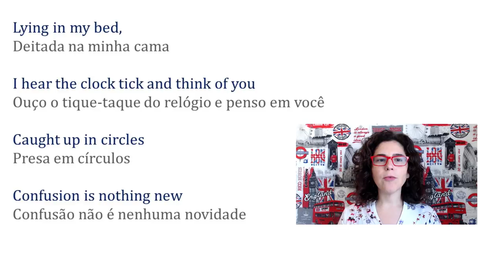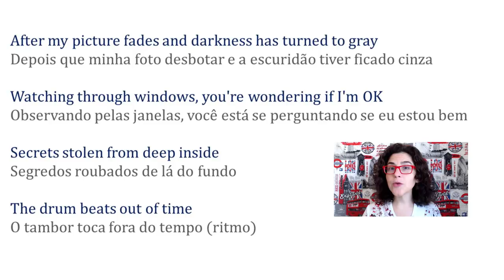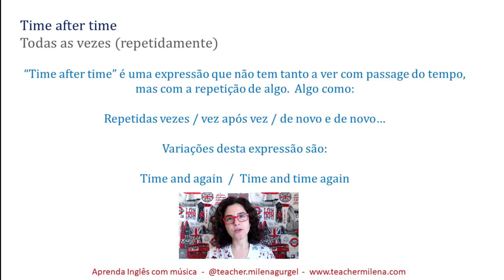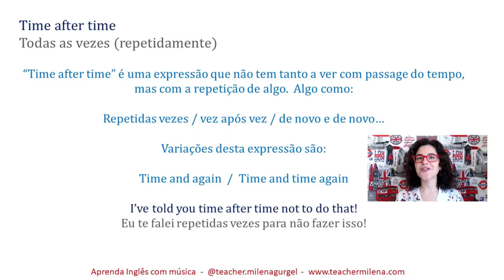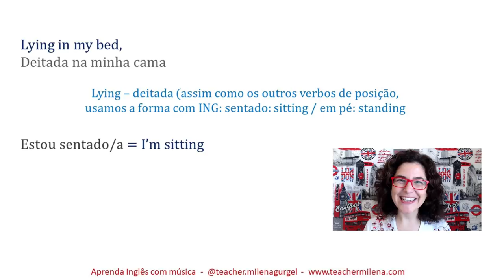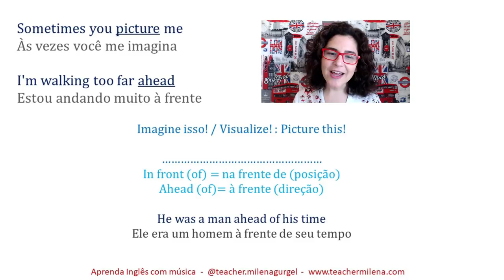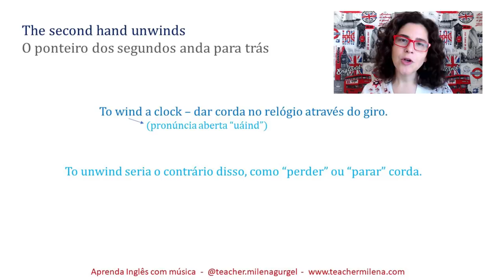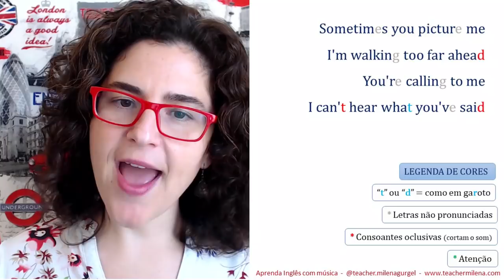Time After Time - Cyndi Lauper - Aprenda Inglês com música by Teacher Milena #99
Esta é uma aula completa, com a compreensão da letra, estruturas do inglês e dicas de pronúncia da canção "Time After Time", de Cyndi Lauper.

PLAYLISTS aicm

Quer ouvir as músicas no Spotify?

O podcast está no Spotify também!!!

Letra:

Lying in my bed I hear the clock tick
And think of you
Suitcases of memories
Time after
I fall behind
After my picture fades and darkness has
Turned to gray
Secrets stolen from deep inside
You said go slow
I fall behind
Time after
Time
Compositores: Robert Hyman / Cyndi Lauper
Letras de Time After Time © Sony/ATV Music Publishing LLC, Warner/Chappell Music, Inc